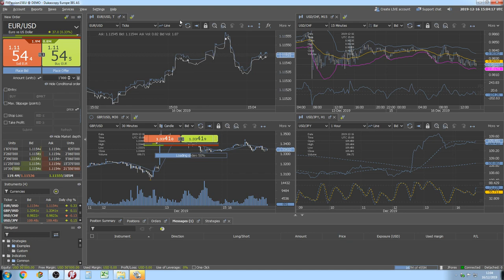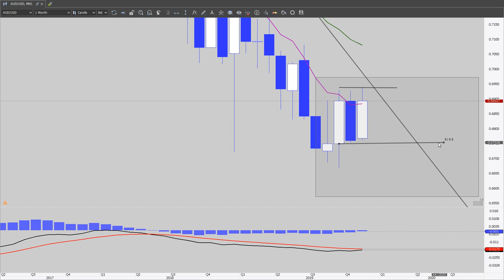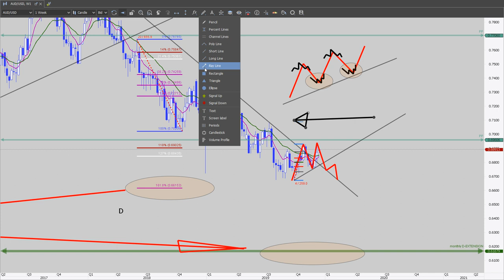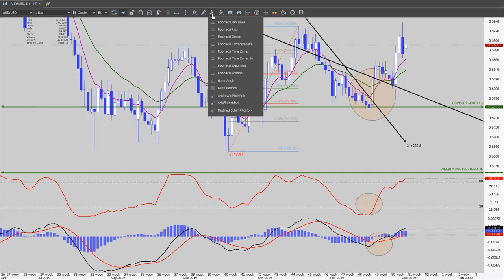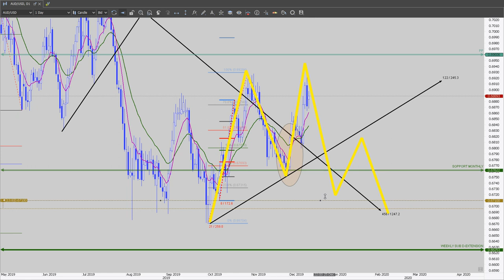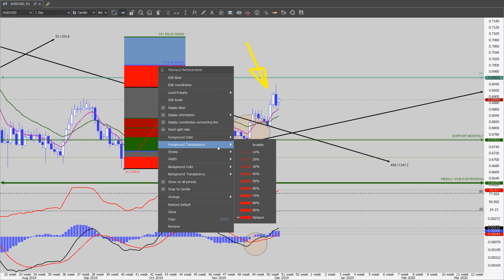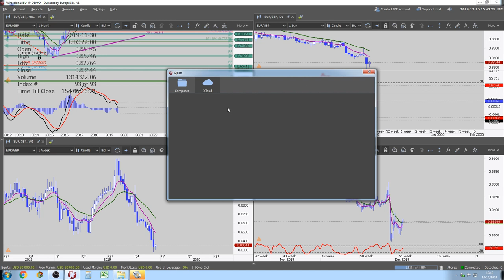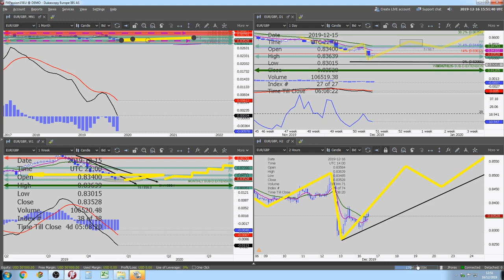Forex Course 101: Trader´s Psychology Series | Part 4